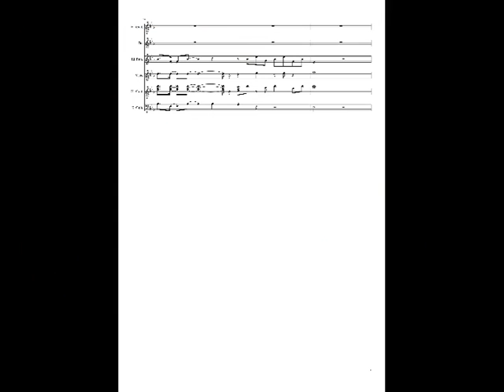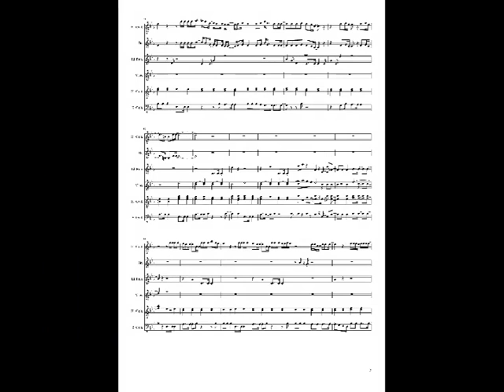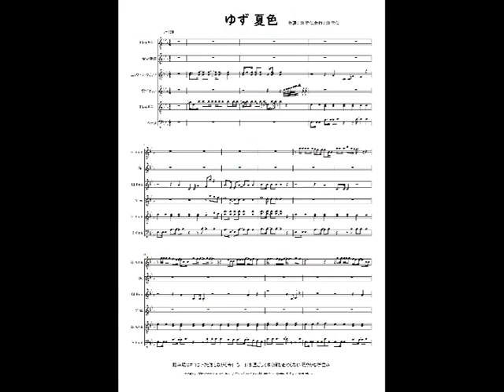ゆず 夏色 きっと見つかる 楽譜 テレワーク 田舎暮らし ボカロ JPOP オーケストラ 懐メロ 初音ミク アニソン mucome KoKomu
作詞：北川悠仁. 作曲：北川悠仁. 駐車場のネコはアクビをしながら今日も一日を過ごしてゆく何も変わらない 穏やかな街並み